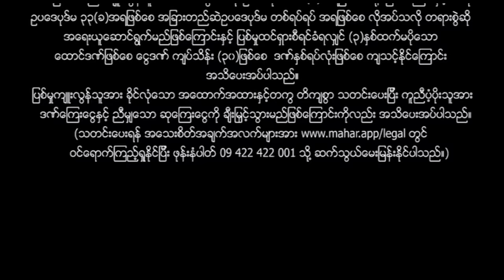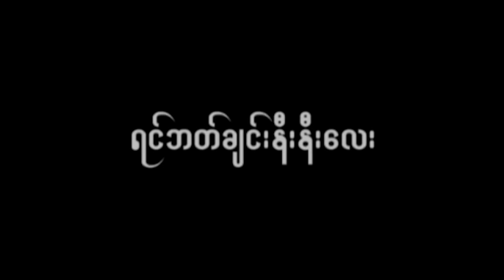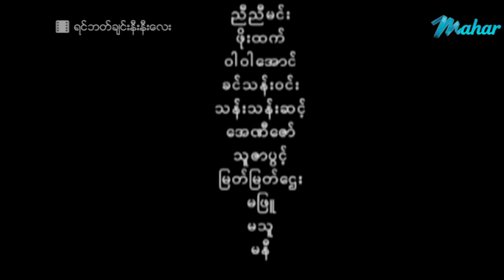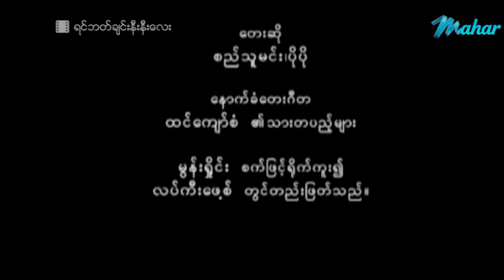မြန်မာဇာတ်ကား - ရင်ဘတ်ချင်းနီးနီးလေး - ဇေရဲထက် ၊ သင်ဇာဝင့်ကျော် - Myanmar Movies - Love - Drama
ျမန္မာဇာတ္ကား - ရင္ဘတ္ခ်င္းနီးနီးေလး - ေဇရဲထက္ ၊ သင္ဇာဝင့္ေက်ာ္ - Myanmar Movies - Love - Drama - Romance

Presenting daily.

မဟာ အပလီကေးရှင်းကို ဖုန်းမှာ install လုပ်ပြီး
မြန်မာဇာတ်ကားသစ်များစွာကို ကြည့်ရှုနိုင်ပါတယ်။
မြန်မာဇာတ်ကားသစ်များစွာကို ကြည့်ရှုနိုင်ပါတယ်။

Myanmar Video - Yin Bat Chinn Nee Nee Lay - Zay Ye Htet - San Yati Moe Myint - Love - Drama - Romance